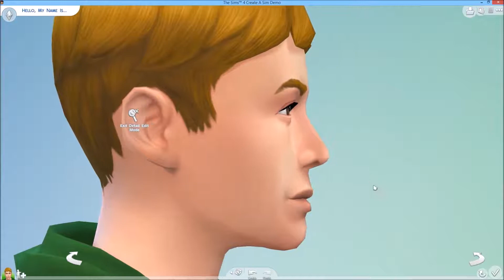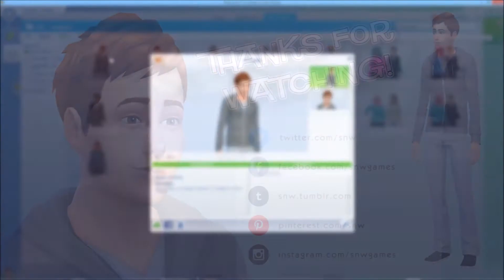Conor O'Shea in The Sims 4 CAS Demo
So I met Conor this year, and he's a cool fellow Simmer :D
He asked me if I wanted to create his Simself in The Sims 4, so I did! I hope you guys like the Sim. I think I did alright ^^

Music
Artist: Elka
Track: Dream